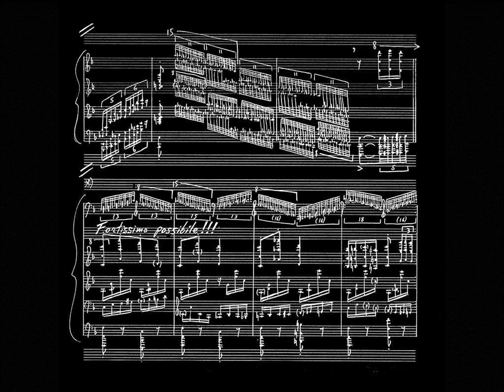Marc-Andre Hamelin - Circus Galop (Short osu! Ver.)